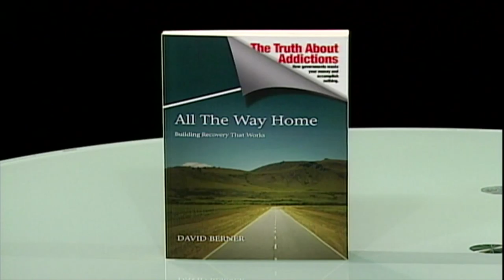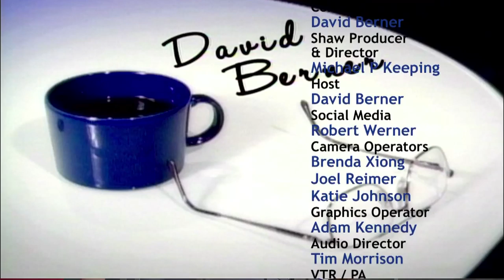Episode #158, MELANIE GRAHAM, SHAW TV, David Berner, JUN17, 2015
What is Canada? What are our core values and for what do we hope in the near future? These are the kind of questions that Melanie Graham will be putting to Canadians all across the country as she begins what she calls the "mother of all road trips." Definding Canada will emerge as a book and a video piece and a film and who knows what else. Support it.